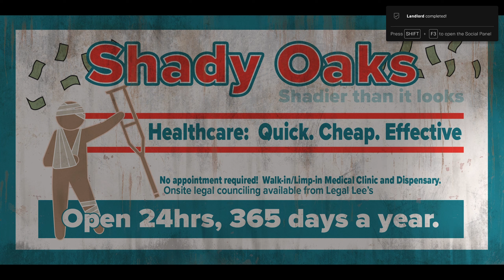PRAISIN' THE LORT!